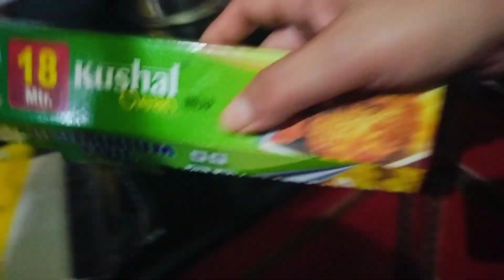ऐसा भी कभी होता है मगर मैंने किया आज। जुलाई वाला ब्लॉग अगस्त में 🧐🧐buzy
कितने दिनों बाद आज फिर से आया ब्लॉग आप लोग अपना प्यार सपोर्ट बनाए रखेगा ❣️

Hello Guys 🤗
Gusain Vlogs here 👍
We upload daily vlogs and our life vlogs 💐
So,If you like our vlogs so, don't forget to...
  And
To our channel 🙏
We share our daily life vlogs with you 😊 🙏
I hope you like our video 📸
Take Care 💗💗